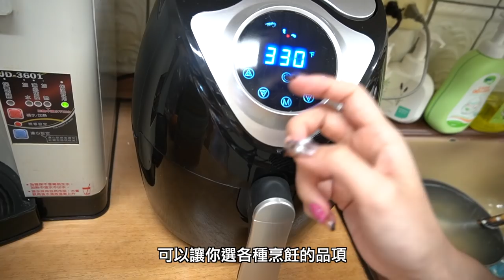淘寶/天貓購物｜科帥空氣炸鍋開箱分享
這次是首次在淘寶/天貓購買家電用品實在是令人興奮啊
真心推薦給小資族、小家庭、租屋族們購入
若是不敢開火又怕麻煩認真一定要有一台
因為有了它人人都可以成為小當家
想吃薯條？想吃雞塊？可是怕胖？
現在不用這麼罪惡感了，完全不需要油也可以炸得酥脆

要買要快，搶光了沒關係也可以選擇下面品夏空氣炸鍋哦

▎另外加碼推薦款   ▎（所介紹的都是台灣電壓適用）

【淘寶母親節搶購攻略⬇️⬇️】
🎁【台灣限定買300 RMB減30 RMB】
使用時間：5月5日 00：00 -5月 9日 23:59:59

🎁 刷指定銀行信用卡，最高享10%刷卡金回饋！
🎁母親節期間紅包大放送，最高1000元人民幣！
5/2-5/9每天10點和晚上8點搶紅包雨！
5/5-5/6兩天再加碼，打開手淘直接搶紅包！